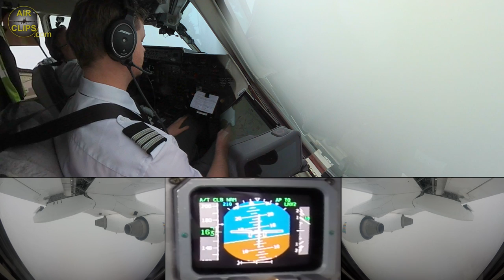MUST SEE VIEWS! Avro RJ100 Cockpit Takeoff from Stockholm Bromma DOWNTOWN Airport! [AirClips]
This is a short clip derived from our FULL FREE Ultimate Cockpit Movie!
Only a few weeks before retirement of the Braathens Avro RJ85 & RJ100 fleet in mid March 2020, an AirClips Team had the rare opportunity to film fantastic Captain Johan and First Officer George operating an RJ100 on the company's domestic Swedish trunk route from Stockholm Bromma (downtown) to Malmö. Our 20+ cameras captured a piece of Swedish and European aviation history that day just before it was too late: by leaving the BRA fleet, the Avro RJ family (and with it the British Aerospace BAe146 family) left the Swedish register forever and is now also getting extremely rare in the European skies.